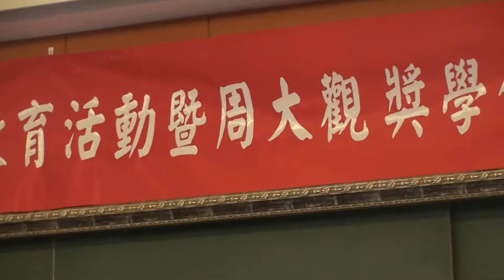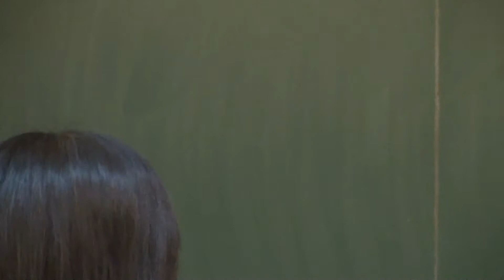00006中山大學熱愛生命教育楊弘敦校長:1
120504中山大學熱愛生命教育與周大觀基會單國璽樞機主教頒獎熱愛生命獎